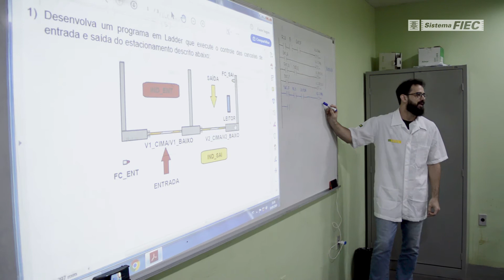Curso Técnico em Eletrotécnica - SENAI Ceará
O curso tem objetivo de habilitar profissionais para desenvolver a competência de instalar, manter e projetar sistemas elétricos prediais, industriais e de potência, cumprindo legislações vigentes, parâmetros de eficiência energética, normas técnicas, de qualidade, de segurança e saúde e ambientais.